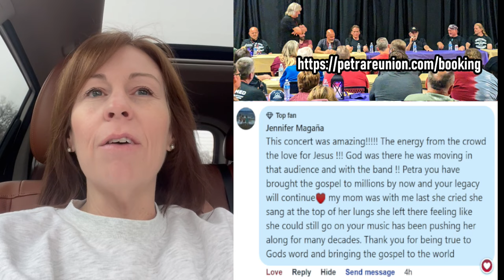Is Your Pastor a PETRA Fan?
Is your pastor a PETRA fan?  In 2024 PETRA wants to help you reach your city for Christ!

*Reach your city with the Gospel
*Build awareness for your church
*We take care of ticket sales
*We promote for you!
*Raise funds for church projects!
*Minimal impact to your existing setup
*Options with no financial risk for your church!

If your church seats between 750 and 3500, and you are willing to host a Friday, Saturday or Sunday night concert (Saturday is preferred - our setup has very minimal impact, so resetting for Sunday is generally not an issue) please contact us